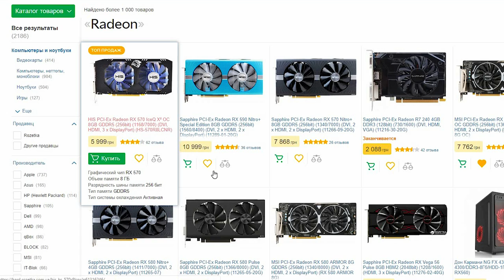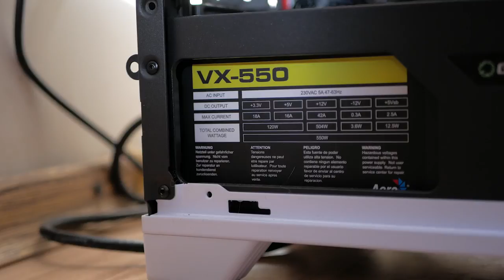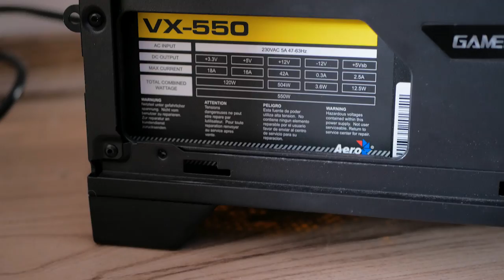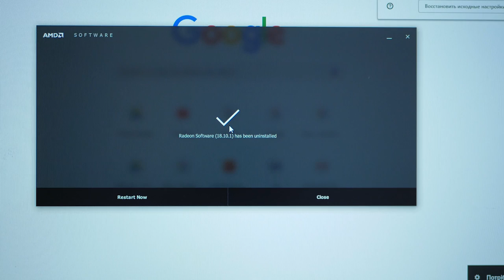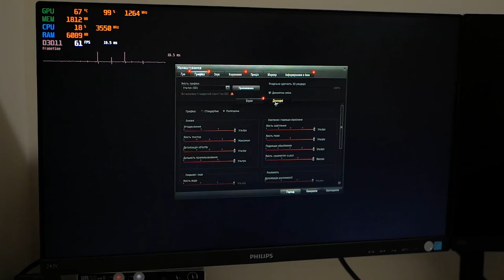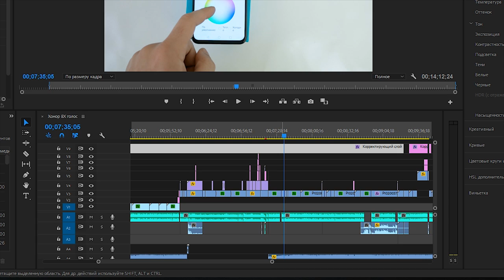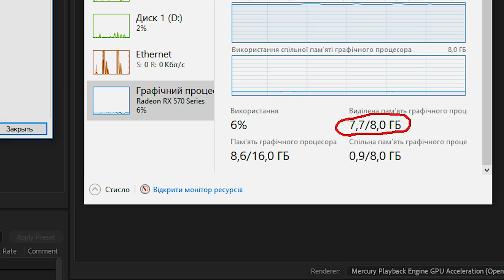Cборка Ryzen 5 2400G + видеокарта RX 570 на 8Gb/игры, рендеринг видео.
Процессор Ryzen 5 2400G + Radeon RX 570 на 8Gb от производителя HIS.  И вот на что способна данная сборка.

Россия - что то не нашел...

Оперативная память AMD DDR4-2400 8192MB PC4-19200 R7 Performance Series:
Видеокарта HIS PCI-Ex Radeon RX 570 IceQ X² OC 8GB GDDR5 - Розетка, Украина.

Музыка из видео:
Huma-Huma - Omission